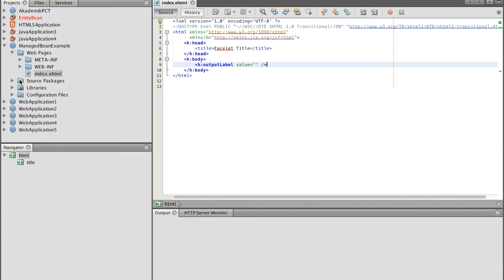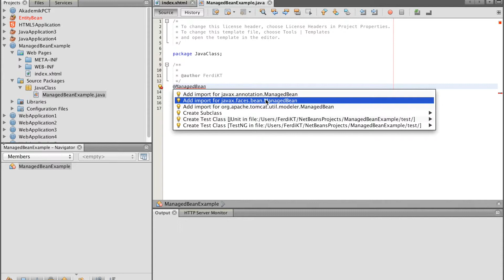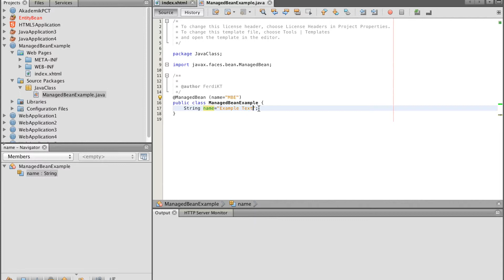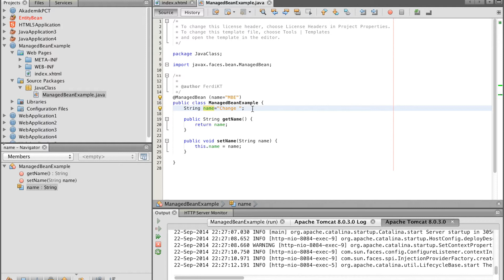Simple Managed Bean Example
A very simple example for ManagedBean